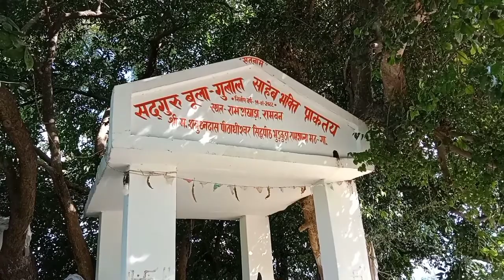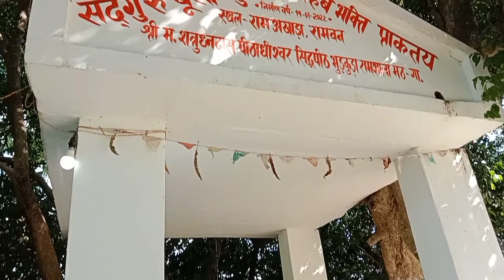बुला-गुलाल साहेब भक्ति प्राकतय रामअखाड़ा रामवन भुडकुडा गाजीपुर Selfi Boy Manoj Prajapati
बुला-गुलाल साहेब भक्ति प्राकतय रामअखाड़ा रामवन भुडकुडा गाजीपुर

Selfi Boy YouTube Channel

Manoj Prajapati